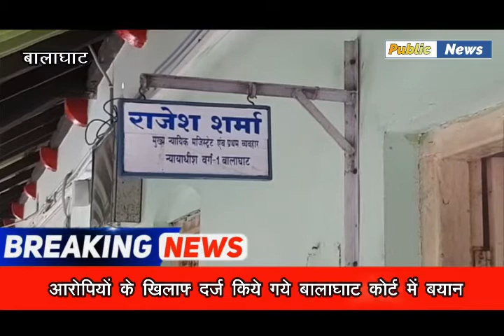कोर्ट में गवाही देने पहॅुची विधानसभा उपाध्यक्ष सुश्री हिना कावरे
Public News Balaghat
मध्यप्रदेष विधानसभा की उपाध्यक्ष सुश्री हीना कावरे शनिवार को बालाघाट जिला एवं सत्र न्यायालय पहॅुची जहां सीजीएम न्यायालय में उन्होंने आरोपियों के खिलाफ गवाही दी। बतादें कि जनवरी 2019 में जब वे विधानसभा की उपाध्यक्ष थी इस दौरान आरोपियों के द्वारा उन्हें और उनके परिवार को नक्सलियों के नाम से धमकी भरा पत्र भेज कर लाखों रूपए की फिरोती की मांग की गई थी। जिसकी षिकायत उनके द्वारा पुलिस अधीक्षक के पास की गई थी जिसमें जाॅच के दौरान पत्र फर्जी पाया गया था। पुलिस ने दो आरोपियों की गिरफ्तारी की गई थी।